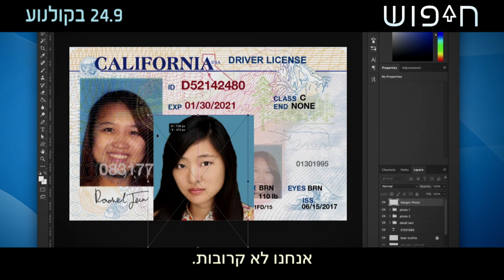חיפוש - הצצה לסרט 30 שניות, 24.9 בקולנוע